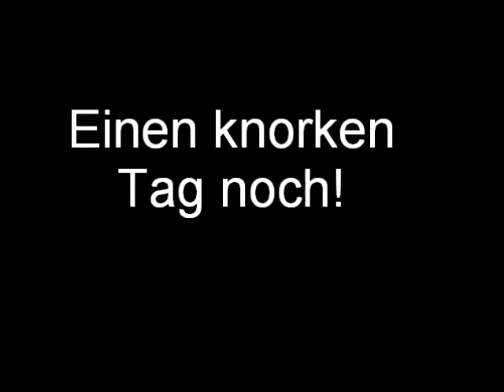Der Anschlag - Eine Neumann Produktion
Ein unzüchtiger Jugendlicher greift das Haus des knorken Herrn Neumann an. Doch Hilfe naht.